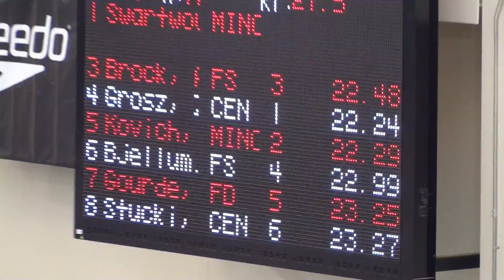Century Invite 2 08 2014 50 Free Final